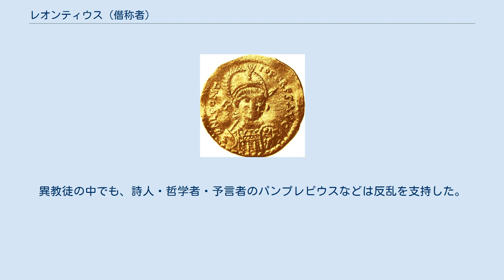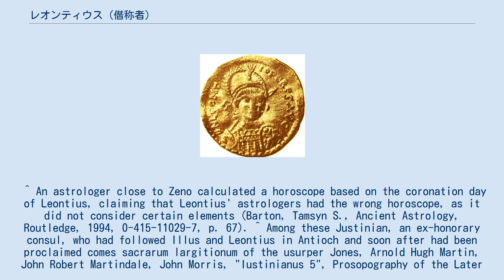レオンティウス (僭称者)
アンティオキアで鋳造された、レオンティウスのソリドゥス金貨 レオンティウスまたはレオンティオス (ギリシア語: Λεόντιος, Leòntios; 488年没) は、東ローマ帝国の将軍。
484年から488年にかけて、ゼノンの帝位を狙い反乱を起こした。
 レオンティウスはダリサンドス出身のシリア人だった。
彼はゼノンのもとでマギステル・ミリトゥム・ペル・トラキアス (トラキアの帝国軍長官)となった。
 484年、将軍のイッルスがゼノンに反旗を翻した。
ゼノンはレオンティウスを討伐軍の司令官として派遣したが、彼はイッルスに説得されて反乱側に寝返った。
ゼノンはイサウリア出身の人物であるため、帝国の首都コンスタンティノープルの住民にも蛮族とみなされ不人気であった。
それゆえ、475/6年にはバシリスクスに帝位を一時奪われる事態になっている。
イッルスもイサウリア人であったため、彼は自分ではなくレオンティウスを帝位に推した。
 484年7月19日、占星術師たちが吉日としたこの日に、レオンティウスはタルススで皇帝即位式を行った。
先帝レオ1世の未亡人ウェリナがレオンティウスに帝冠をかぶせるとともに、東方管区やエジプト管区の総督たちに帰順を求める書簡を送った。
レオンティウスはアンティオキア市に皇帝として認められ、7月27日にこの町に入り、周辺の各地も回った。
ゼノンが行動を起こす前に、レオンティウスは高官を任命し、硬貨を鋳造する余裕もあった。
 ゼノンはローマ人と東ゴート族からなる討伐軍を派遣した。
司令官テオドリックとスキタイ人ヨハネスは、8月8日にアンティオキア付近で反乱軍を破った。
イッルスとレオンティウスはパプリウス城に立てこもり、反乱兵の残党と共に4年間耐え続けた。
488年、反乱軍内での裏切りが起き、城は陥落した。
レオンティウスは死刑判決をうけてセレウキアで斬首され、首級はゼノンのもとに送られた。
 イッルスとレオンティウスはカルケドン派の信者だったためアンティオキア総主教カッランディオンに支持されたが、それ以外からの支持を集めることがなかなかできなかった。
異教徒の中でも、詩人・哲学者・予言者のパンプレピウスなどは反乱を支持した。
 ^ An astrologer close to Zeno calculated a horoscope based on the coronation day of Leontius, claiming that Leontius' astrologers had the wrong horoscope, as it did not consider certain elements (Barton, Tamsyn S., Ancient Astrology, Routledge, 1994, 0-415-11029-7, p. 67). ^ Among these Justinian, an ex-honorary consul, who had followed Illus and Leontius in Antioch and soon after had been proclaimed comes sacrarum largitionum of the usurper Jones, Arnold Hugh Martin, John Robert Martindale, John Morris, "Iustinianus 5", Prosopography of the Later Roman Empire, volume 1, Cambridge University Press, 1992, 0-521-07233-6, p. 645.